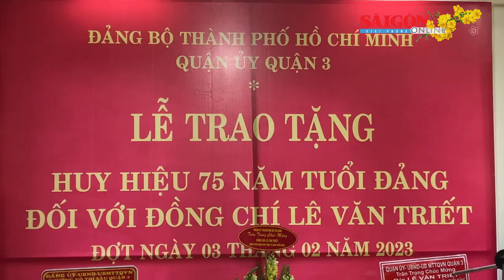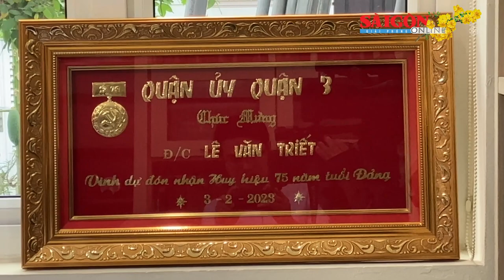Quan tâm nhiều hơn đến các đồng chí lão thành cách mạng, đảng viên cao tuổi Đảng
Ngày 12-1, Quận ủy quận 3 tổ chức lễ trao tặng Huy hiệu 75 năm tuổi Đảng đối với đồng chí Lê Văn Triết, đảng viên thuộc Đảng bộ phường Võ Thị Sáu, quận 3 (TPHCM). Đồng chí Nguyễn Văn Nên, Ủy viên Bộ Chính trị, Bí thư Thành ủy TPHCM đến dự và trao Huy hiệu 75 năm tuổi Đảng.